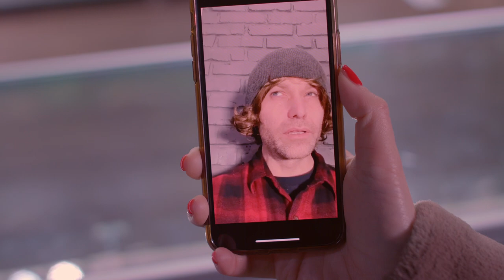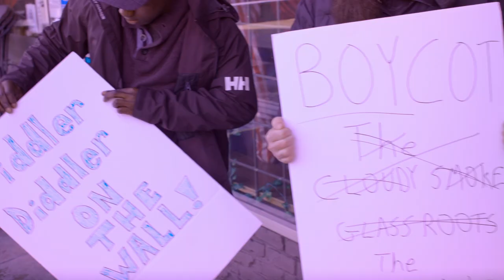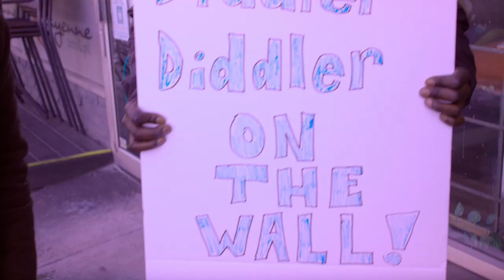CLOUD VAN-Demic! - S03E04 - Winds of Change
Ryan and Steve discover an empty shop with only a note from Sleeps describing what has happened. Sleeps gets news of what he has invested in while the new hires go about their own selfish instincts.

(original air date: Apr.10, 2022)

Directed/Written/Edited by
Ryan Minaker

Executive Producer
Ryan Minaker
William 'Big Sleeps' Stewart

Producers
Alistair Weir
Gentry Bromfield
Stew McLean
Paul Warren

Associate Producers
Chris Rogers
Josh Harding
Mark Anthony Hogan

Starring
William 'Big Sleeps' Stewart as Sleeps
Ryan Minaker as Ryan
Alistair Weir as Stan the Dealer
Gentry Bromfield as Steven
Megan Danso as Frankie
Bernie Yao as Trent
Richard Thompson as Officer Brother
April Mia as Sister
Evan Hall as Brother
Joscel Hector as Gerry
Mike Tilus as Jim Takonamorai
Paul Warren as BLM Protestor
Veronica Cormier as Protestor #1
Cameron Paisley as Protestor #2
Rosie as Protestor Puppy

Director of Photography/Camera Operators
Ryan Minaker

Intro/Outro: JPB - High

Filmed on Location at:
GLASS ROOTS

MINAKER UNLEASHED PRODUCTIONS
in associations with
REEL ALCHEMY MEDIA